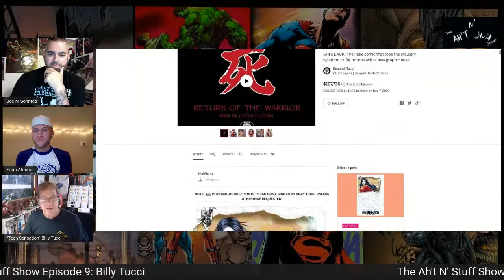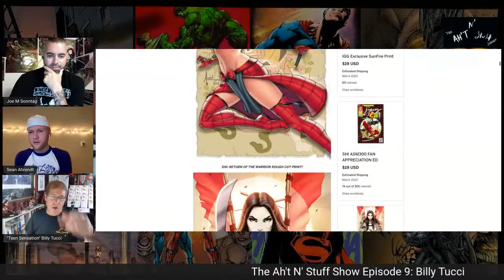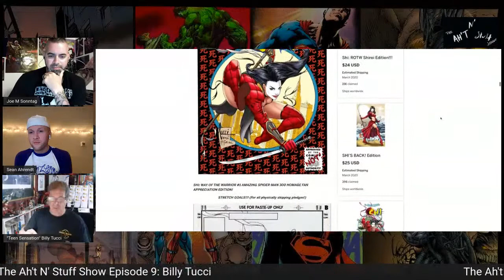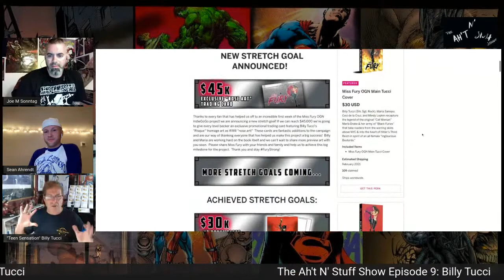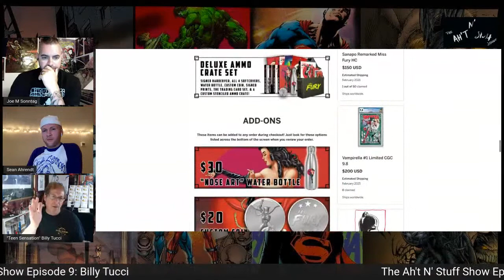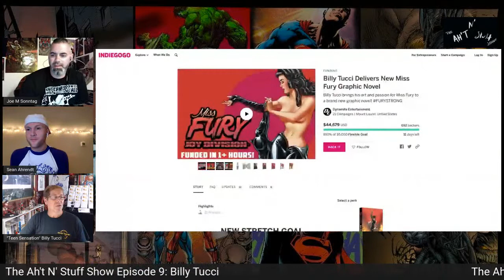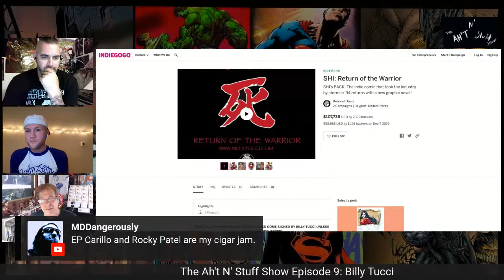The Ah't N' Stuff Show Episode 9: Special Guest Billy Tucci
Talking to Billy Tucci Artist & Creator of the acclaimed Independent book Shi. Shi has been recently successfully brought back and crowdfunded and has never looked better.

Self-Employed
2008 - Present

Works at Crusade Fine Arts Ltd.
December 1993 - Present
Bayport, New York
Crusade has published hundreds of books and licensed products, mostly off of their flagship title, Shi. Shi has sold over 4 million comic books and grossed over 25 million dollars in sales since debuting in March of 1994. He also wrote, produced and directed the award winning short film "Some Trouble of A seRRious Nature" and cannot wait to make a feature.

Cate